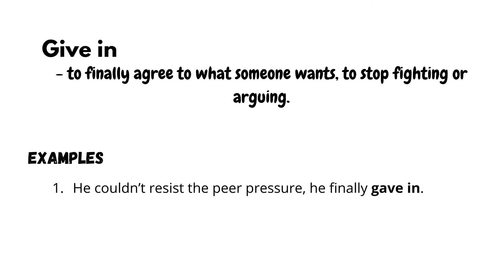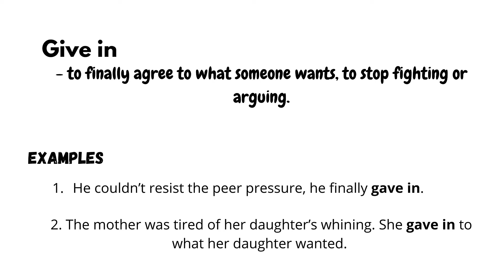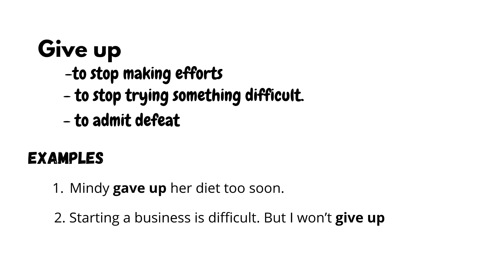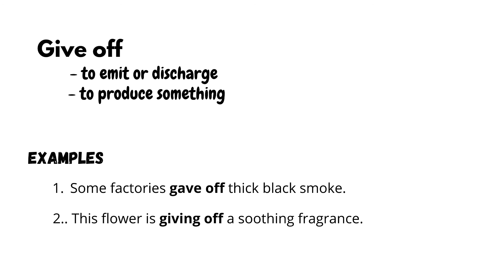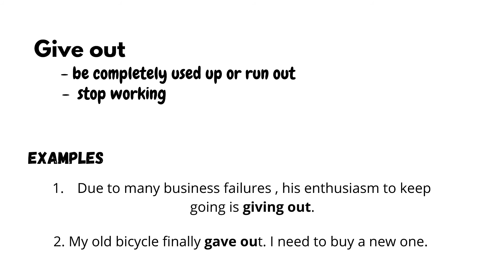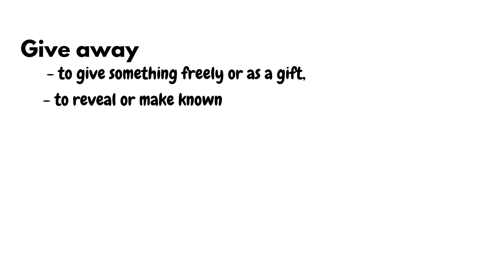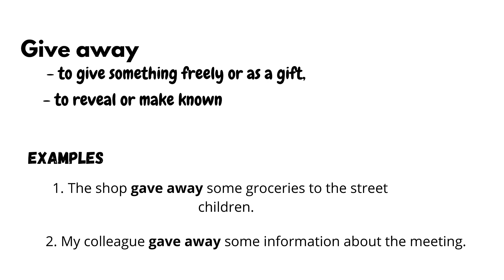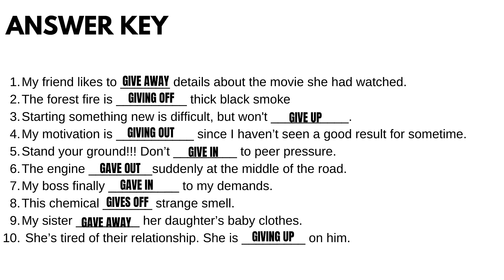PHRASAL VERBS: GIVE IN, GIVE UP, GIVE OFF, GIVE OUT, GIVE AWAY-with SAMPLE SENTENCES and QUIZ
PHRASAL VERBS:
WATCH AND FIND OUT THE MEANINGS, DIFFERENCES AND USAGES OF THESE PHRASAL VERBS

_ WITH A QUIZ AND KEY ANSWER